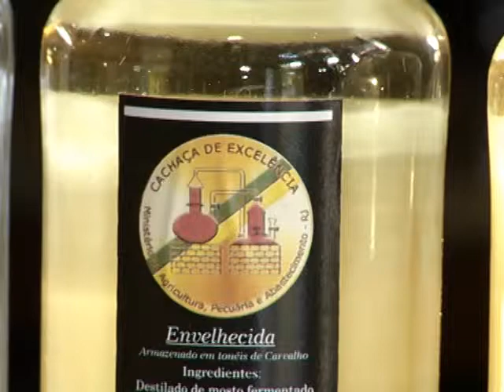Conheça um alambique em Paraty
Marvada, branquinha ou simplesmente cachaça. A bebida mais tradicional do país é um patrimônio cultural e histórico do estado do Rio. Em Paraty, as visitas a um alambique permitem conhecer de perto todos os detalhes da fabricação. O roteiro é de dar água na boca.